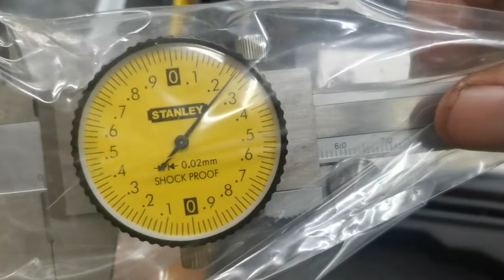stanley 6" 8" dial caliper